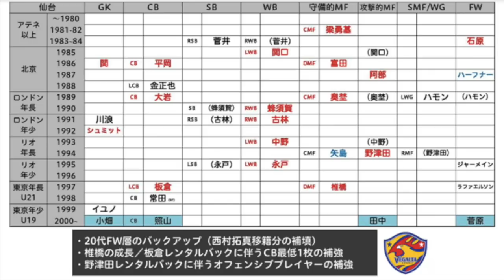【さきどり新シーズン！ ☆ベガルタ仙台 補強展望☆】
講師：ノーミルク佐藤　受講：井上マー

【MILKサッカアカデミー】は　【やわらかeラーニング型音声講義】

データマンのノーミルク佐藤（乳製品アレルギー）が先週のサッカーを振り返りつつ栄養満点のポイントをミルクのようにギュッと絞ってみどころ解説。ハイライト映像やDAZNのお供にっ！

今回は仙台の「台所事情」（世代とポジション分布）にもとづいた現有戦力分析と移籍展望。
やわらか講義をお楽しみくださいッ！